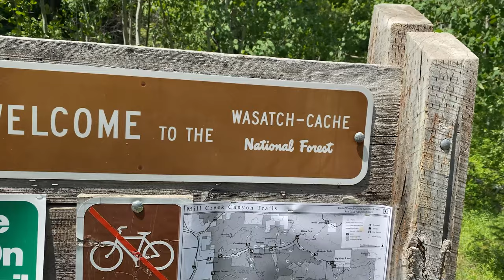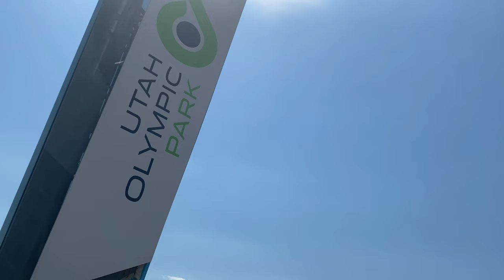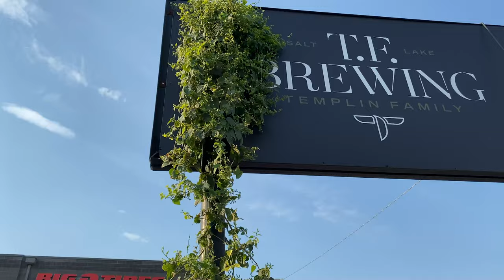Trying Salt Lake City's Best! (Food & Beer + Visiting where High School Musical is filmed!)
Wildcats everywhere! I was pretty excited to bop to the top in Salt Lake City. We spent a great day breaking free. Our first stop was to East High, which looks like a movie set. because it is! It's the real life filming location for High School Musical. It's also the filming location for the Disney + show High School Musical, the Musical, the Series.

After we got a chance to check out East High (special thanks to the staff member who let us take a peak into the cafeteria, it made our day!), we headed up the Alexander Basin Trail for a mid-day hike.

We the took a scenic drive over to Park City, home of the 2002 Salt Lake City Winter Olympics.

We went back to our Airbnb, freshened up, and had a fun little night getting some craft beer and amazing Mexican food from the Red Iguana.